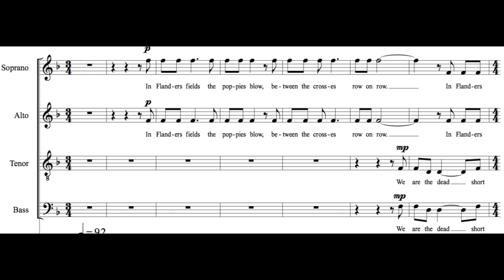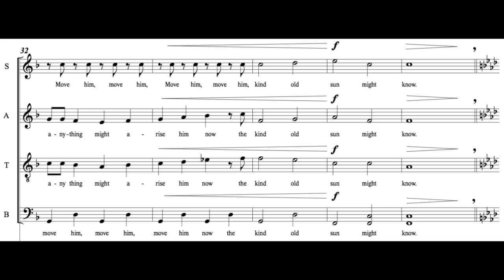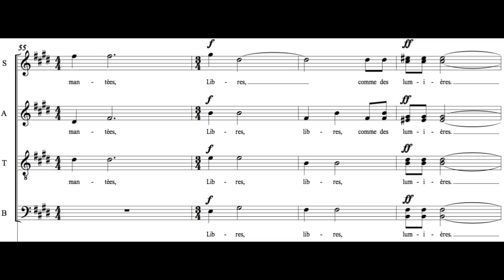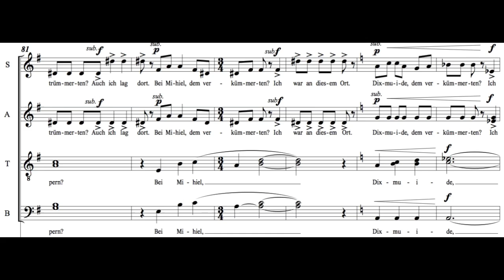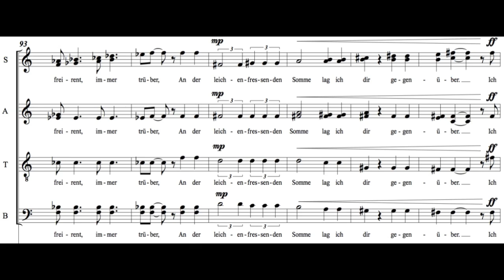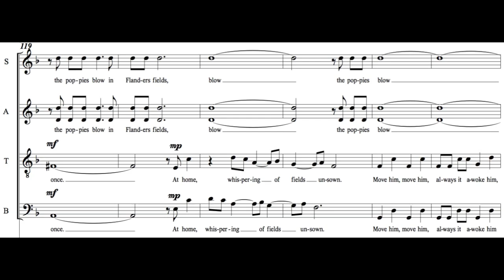FULL WITH ACCOMP. Learn Your Choir Part! Song Of The Poets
Composer: Abigail Richardson-Schulte

Poems (in order) by:
John McCrae, Canada; Wilfred Owen, England; Luc Durtain, France; Gerrit Engelke, Germany; Louis Aragon, France

Commissioned by the National Arts Centre (Pinchas Zukerman, Music Director),
The World Remembers, the Thunder Bay Symphony Orchestra (Arthur Post, Music Director),
and the Calgary Philharmonic Orchestra (Roberto Minczuk, Music Director)
in honour of the Centennial of the Great War.

SATB + Piano
English
French
German

This video is an aid for choir members performing this work.

Take a look at the other videos and learn your part!  Then try to sing along with this video in order to see how much you have learned.  Your part will NOT be featured with a different instrument this time - the pressure is on!